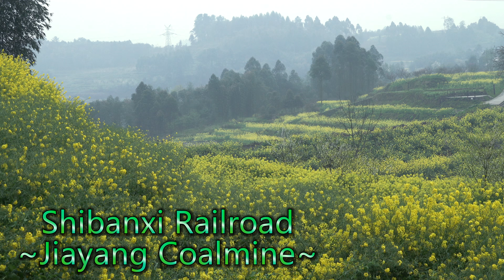[4K] Shibanxi Railroad in Spring 春の芭石鉄路 [SONY A7s]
Jiayang Coalmine 762mm gauge railroad in Sichuan Province of China
四川省の芭石鉄道
SONY A7s  +  ATOMOS shogun